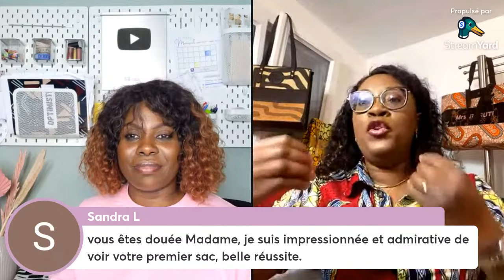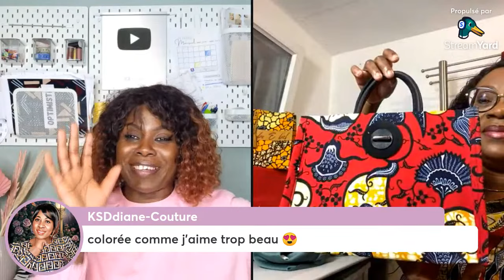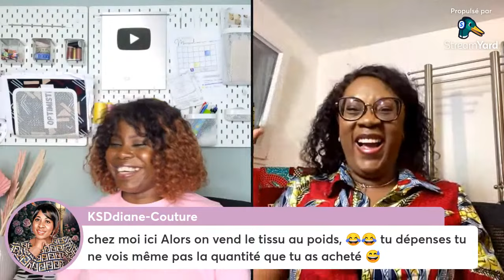PARCOURS DE COUTURIÈRE-INTERVIEW EN DIRECT AVEC NADINE DE LA MARQUE DE SAC BO Ê BEL -PRETTY IRO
Nadine nous raconte comment la couture est venue à elle au moment où elle en avait le plus besoin.